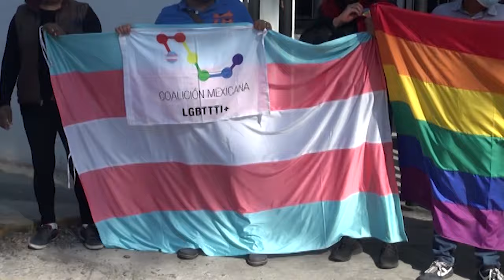En Punto las Noticias del Lunes 24 de Junio del 2024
Taponamientos en coladeras principalmente del norte de Cuernavaca por exceso de basura...  ⁠Está garantizado consumo de carne saludable de bovinos... ⁠Sufren lesbianas discriminación... Esto y más en el resumen informativo de Punto Por Punto Tv.